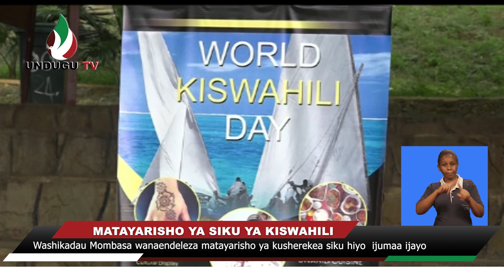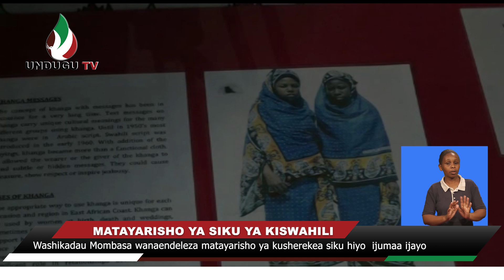MATAYARISHO YA SIKU YA KISWAHILI